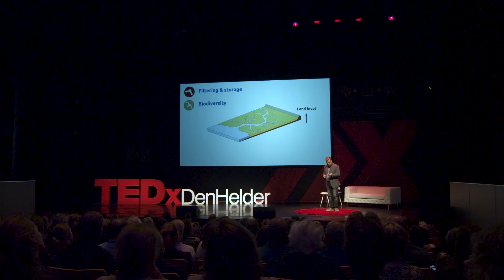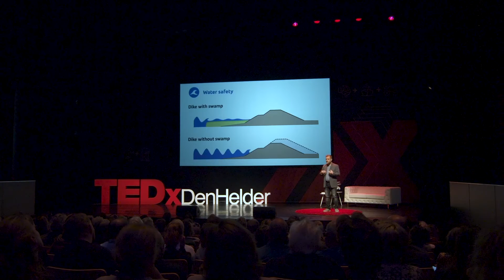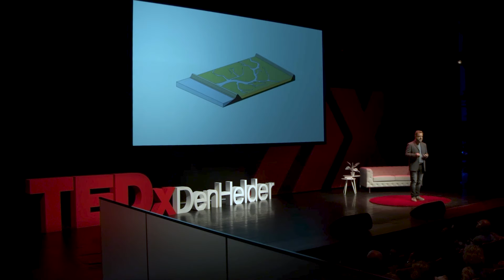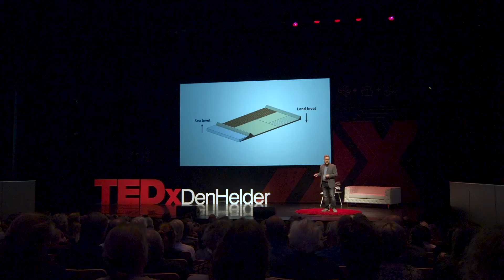Hi-Tech Nature: Nature-based solutions | Jim van Belzen | TEDxDenHelder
Nature is currently our best technology to reach global goals for removing greenhouse gasses from the atmosphere. Yet, we tend to turn to pilot-phased or to-be-developed technology. It is a shame we don't think of harnessing nature first to help us out of trouble. Jim van Belzen is a researcher at the Netherlands Institute for Sea Research (NIOZ). As an ecologist and modeler in the Estuarine and Delta Systems department. Here, he is trying to gain a deeper understanding of the dynamics and resilience of complex coastal ecosystems. He is fascinated by how interactions between plants and animals, seawater and sediment determine the self-organization, stability and adaptability of coastal ecosystems.

His ambition is to use these insights to develop sustainable ecosystem-based solutions as hi-tech to mitigate climate change and cope with the consequences like sea level rise. He urges us to protect coasts without towering dikes or dams and costs as the result of conventional engineering. But, switch to emergent engineering by bringing back natural processes, multiple regulating functions and biodiversity. The added value that restoring coastal marshes provides. This talk was given at a TEDx event using the TED conference format but independently organized by a local community.